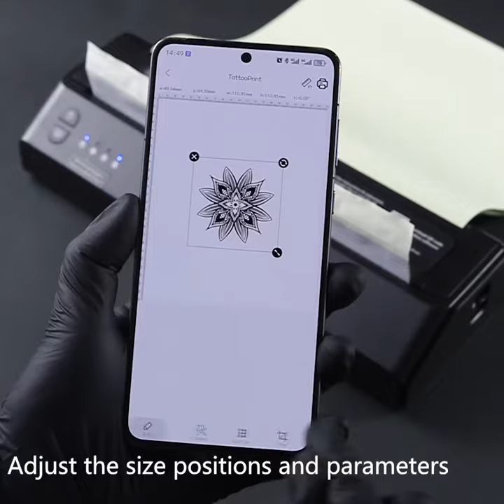XNET Portable Thermal Tattoo Printer No Ink Needed Bluetooth Smart Stencil Transfer Machine#xnet